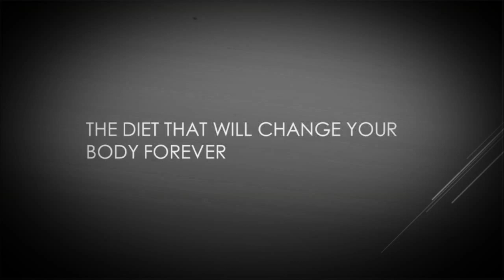How to The_Diet_That_Will_Change_Your_Body_Forever